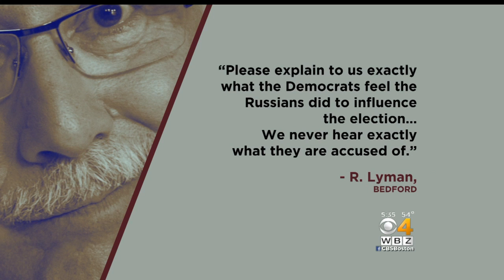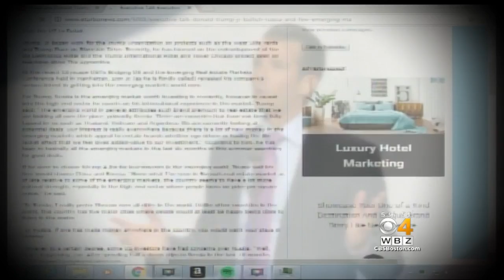Keller @ Large: Fact Vs. Fiction In Russia Investigation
Jon Keller breaks down what you need to know about Trump and Russia.